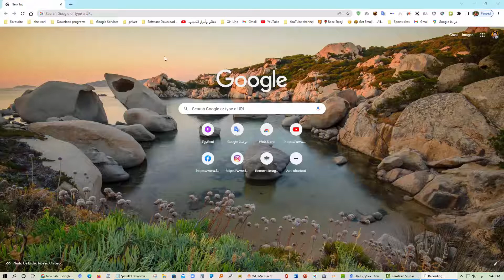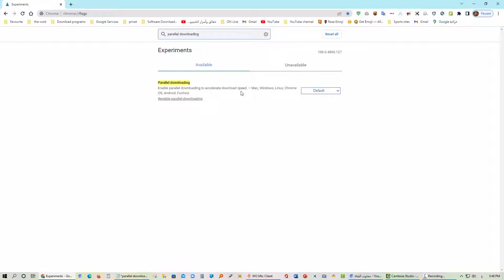زيادة سرعة التحميل ألى أقصى حد فى متصفح جوجل كروم ميزة مخفية فعلها الان parallel downloading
الجمل المستخدمة فى الشرح
الاول chrome://flags/
الثانى  parallel downloading
ميزة مخفية فى متصفح جوجل كروم فعلها الان لزيادة  سرعة التحميل ألى أقصى حد parallel downloading
🙏شكراً لمتابعتكم🙏
enable-parallel-downloading